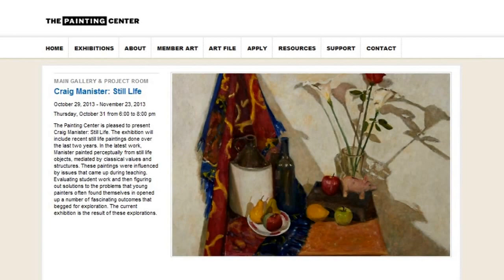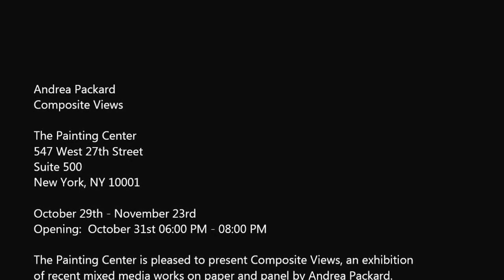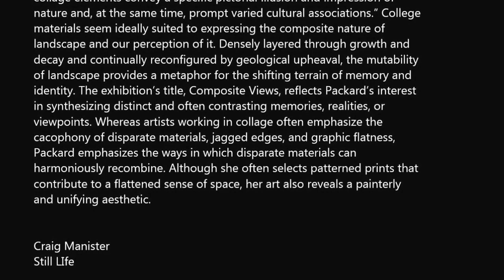PAINTING CENTER - Andrea Packard, Craig Manister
Andrea Packard
Composite Views

The Painting Center
547 West 27th Street
Suite 500

October 29th - November 23rd
Opening:  October 31st 06:00 PM - 08:00 PM

The Painting Center is pleased to present Composite Views, an exhibition
of recent mixed media works on paper and panel by Andrea Packard.
Working from both memory and improvisation, Packard creates
abstracted landscapes infused with rhythmic gestures, varied textures, and
a color palette that blends earth tones with vibrant color. Beginning most
works with painted gestures, Packard alternately adds and subtracts print
fragments, handmade paper, scraps of fabric, and paint until her surfaces
attain a relief-like quality. The resulting images evoke a visionary terrain in
which woodlands, bodies of water, and shafts of sunlight become one with
the myriad textures of collage. Packard responds to the evocative potential
of her materials as well as to specific sources of inspiration such as the
steep trails in the Crum Creek Woods near her home in Wallingford,
Pennsylvania. As she states: "A scrap of fabric may suggest the form of an
arching tree branch or the textures of a multi-colored meadow, but it also
immediately communicates specific cultural values and histories. We all
wear and see fabric every day and instinctively understand whether a
particular material is manufactured or handmade, inexpensive or luxurious,
familiar or exotic, old or new. I am interested in making works in which
collage elements convey a specific pictorial illusion and impression of
nature and, at the same time, prompt varied cultural associations." College
materials seem ideally suited to expressing the composite nature of
landscape and our perception of it. Densely layered through growth and
decay and continually reconfigured by geological upheaval, the mutability
of landscape provides a metaphor for the shifting terrain of memory and
identity. The exhibition's title, Composite Views, reflects Packard's interest
in synthesizing distinct and often contrasting memories, realities, or
viewpoints. Whereas artists working in collage often emphasize the
cacophony of disparate materials, jagged edges, and graphic flatness,
Packard emphasizes the ways in which disparate materials can
harmoniously recombine. Although she often selects patterned prints that
contribute to a flattened sense of space, her art also reveals a painterly
and unifying aesthetic.

Craig Manister
Still LIfe

The Painting Center is pleased to present Craig Manister: Still Life. The
exhibition will include recent still life paintings done over the last two years.

Craig Manister is a painter who was known for painting large, thickly
impastoed abstractions following his time studying with Pat Passlof and
Milton Resnick in the early 1970's. Between 1974 and 1976 he studied at
the NY Studio School. He was included in After the Fall: A Survey Of
Abstract Art In New York After1970, that took place in 1997, curated by Lilly
Wei for the Newhouse Center for Contemporary Art, at the Snug Harbor
Cultural Center. Paintings were shown at the National Academy Museum in
1996 and 1998. Manister's ideas about painting began to change radically
after traveling through Italy beginning in 1998.

Elements of figuration began to appear in his abstractions of the late
1990's as forms based on keyholes were used as surrogates for the
human figure. Gradually the paintings engaged imagery fully as the
keyhole forms appeared in the landscape.

In the latest work, Manister painted perceptually from still life objects,
mediated by classical values and structures. These paintings were
influenced by issues that came up during teaching. Evaluating student work
and then figuring out solutions to the problems that young painters often
found themselves in opened up a number of fascinating outcomes that
begged for exploration. The current exhibition is the result of these
explorations.

Manister currently lives and works on Staten Island. He teaches at the
College of Staten Island, City University of New York, where he is Director
of the Gallery of the College of Staten Island. An accompanying catalog
with an essay by Jennifer Samet will be available.